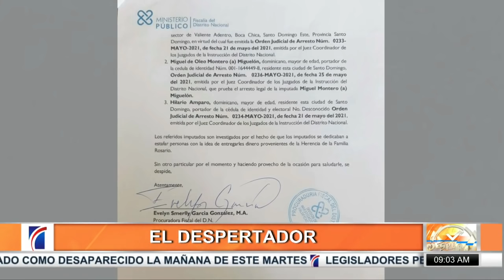Entrevista central a procuradora fiscal DN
La procuradora fiscal Rosalba Ramos, quien este mes cumple tres años en el cargo afirma que no llegó al puesto por “clamor popular” sino por los pasos que ha dado y los resultados de su trabajo, esto al ser cuestionada sobre cuestionamientos en su contra por la cercanía al exprocurador Jean Alain Rodríguez.